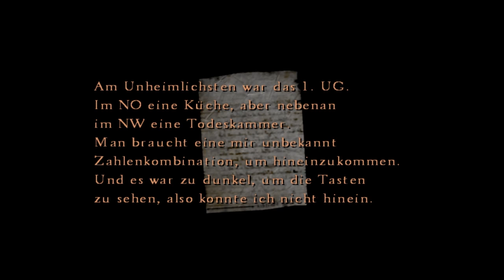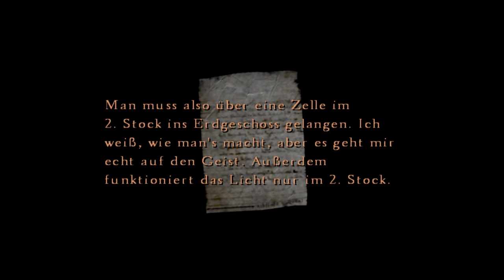Let´s Doku Silent Hill 4 (Blind) - 17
Blackrooms, im nächsten Teil alles gefixt ^^ Und ich töten den Kerl wenn er mir nochmal reinredet xD